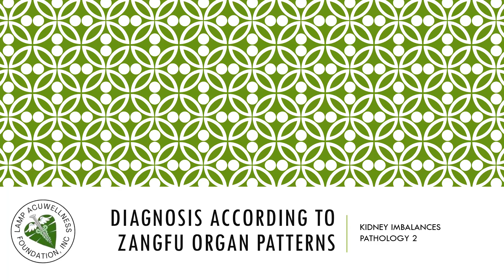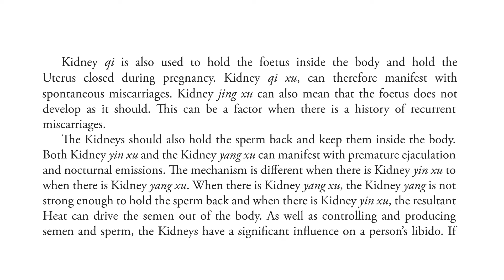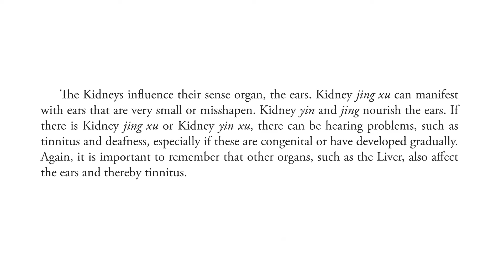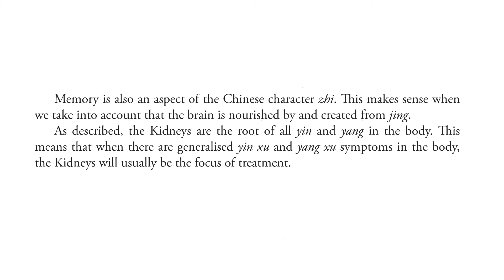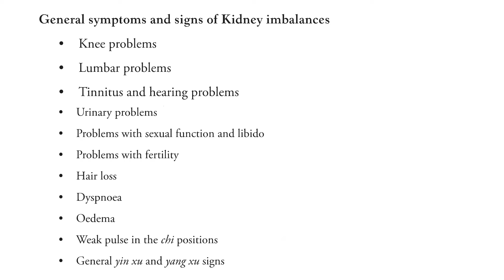GENERAL SYMPTOMS AND SIGNS OF KIDNEY IMBALANCES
The Kidneys rule over the bones and marrow, joints, sexual-urinary organs. Here are some typical Kidney imbalance symptoms. Note if any of these issues happen to you only in damp, cold environments or seasons.

Joint problems and pain
Weak knees, wobbly legs, weak ankels
Fertility, sexuality, hormonal issues,
Urinary and kidney problems, night time urination
Morning loose/watery stool
Teeth problems
Brittle bones
Fear, paranoia, lack of willpower
Poor memory, especially short-term, senility
Thinning, loss, or premature graying of hair (including body hair)
Premature aging
Hearing and ear problems
Leg edema
Low-back pain and weakness

Kidney imbalances are not just some esoteric things that only apply in a Chinese Medicine context. Western medicine gives diuretics for swollen ankles.